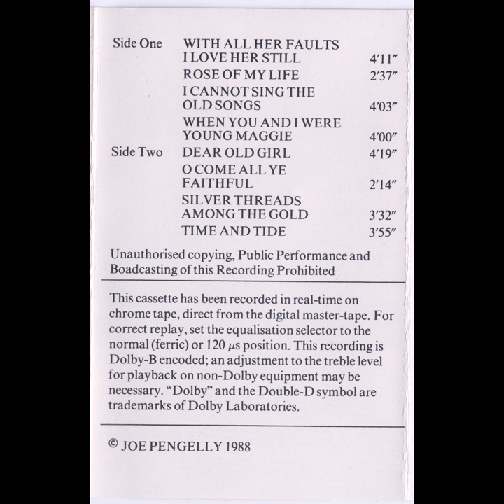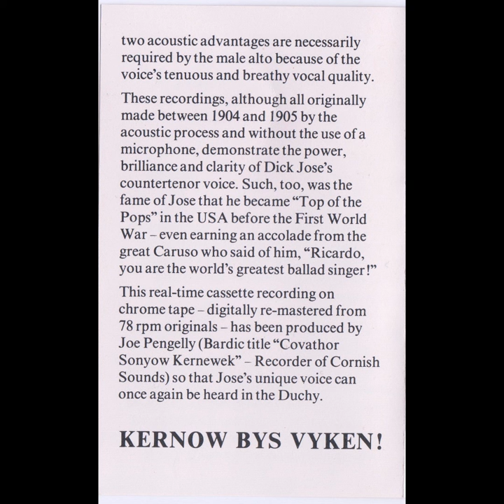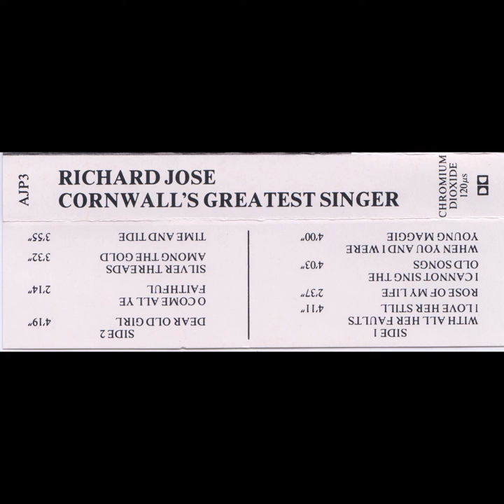Richard Jose - Cornwall's Greatest Singer (Cassette, 1988)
Side One:
1. WITH ALL HER FAULTS I LOVE HER STILL
2. ROSE OF MY LIFE
3. I CANNOT SING THE OLD SONGS
4. WHEN YOU AND I WERE YOUNG MAGGIE

Side Two
1. DEAR OLD GIRL
2. O COME ALL YE FAITHFUL
3. SILVER THREADS AMONG THE GOLD
4. TIME AND TIDE

This cassette has been recorded in real-time on chrome tape, direct from the digital master-tape.

CORNWALL'S GREATEST SINGER COUNTERTENOR, RICHARD JOSE
Richard James Jose - also known in the USA as Juan Ricardo Jose - born Lanner, Cornwall 1862, died San Francisco, USA 1941. A famous prima donna has claimed that the world is composed of "Men, Women and Tenors". Although the tenor voice has always been sought after because of its rarity, within that vocal category there is an even rarer voice - the true countertenor -defined in the latest Oxford dictionary as: "Male voice higher than tenor but with quality of tenor". In other words a sort of tenor overdrive. Such a very special voice had Dick Jose and one that occurs perhaps only once in a generation. The Countertenor is distinguished from the male alto - a falsetto or false voice - by its requiring neither the large echoing acoustic of a church or cathedral nor the benefits of reinforcement that modern recording techniques can bestow on a voice. These two acoustic advantages are necessarily required by the male alto because of the voice's tenuous and breathy vocal quality. These recordings, although all originally made between 1904 and 1905 by the acoustic process and without the use of a microphone, demonstrate the power, brilliance and clarity of Dick Jose's countertenor voice. Such, too, was the fame of Jose that he became "Top of the Pops" in the USA before the First World War - even earning an accolade from the great Caruso who said of him, "Ricardo, you are the world's greatest ballad singer !" This real-time cassette recording on chrome tape - digitally re-mastered from 78 rpm originals - has been produced by Joe Pengelly (Bardic title "Covathor Sonyow Kernewek" - Recorder of Cornish Sounds) so that Jose's unique voice can once again be heard in the Duchy.
KERNOW BYS VYKEN!